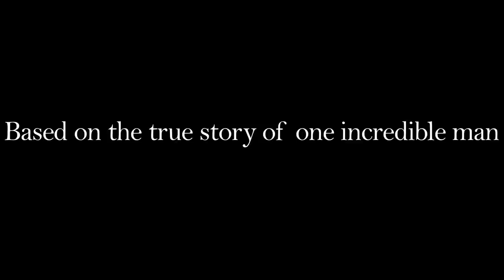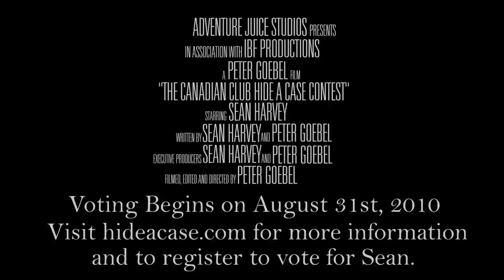Canadian Club Hide a Case Contest: Sean Harvey Trailer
Hey, Peter and Sean here.

As you all most likely know by now, Sean Harvey has entered himself in Canadian Club Whiskey's "Hide a Case" contest. This centers around an actual case of CC Whiskey that was hidden and buried somewhere in the world, and needs to be found by a group of daring adventurers. Four Americans and four Canadians will eventually be chosen to go compete, in Tonga, for the grand prize of $100,000. Sean has already displayed his cunning and intellect in the challenges so far to make it to round 2, and that's the video round. So we made a little video showing why Sean is the perfect fit for this team of adventurers. The CC judges are currently reviewing these, and will make a narrowed down list public on August 30th.

We need your help to make sure Sean gets to Tonga, so from now until the 30th we will be uploading "teaser" videos with bonus content, to get you excited and to spread the word. This week is the OFFICIAL trailer for Sean's contest video, which, if Sean is picked, will go live at 5am tomorrow morning (August 31st 2010). This trailer, in my mind, sums up all the epicness, glory and grandeur that Sean's quest to be a part of this team has displayed thus far. Hope you all like it. If you do, VOTE!

Like always, visit hideacase.com for full contest info and to register to vote for Sean. Enjoy!